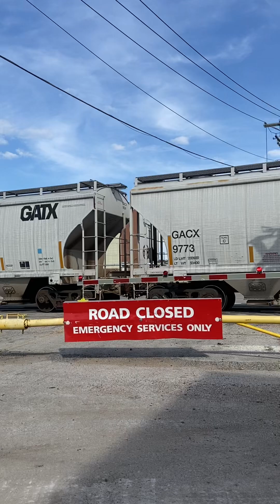NS Manifest with 4 engines including a Highhood near Grand Ave, St Louis, Mo